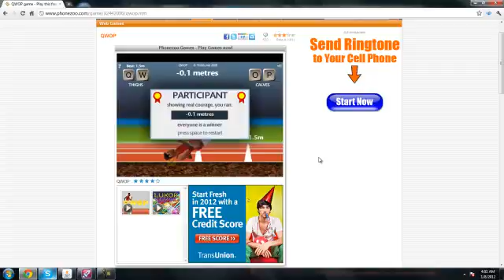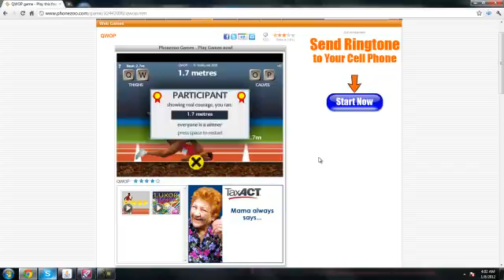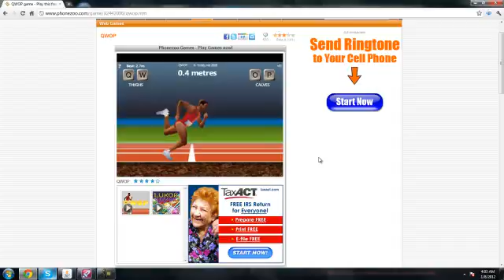Koles qwop reaction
it was bad!